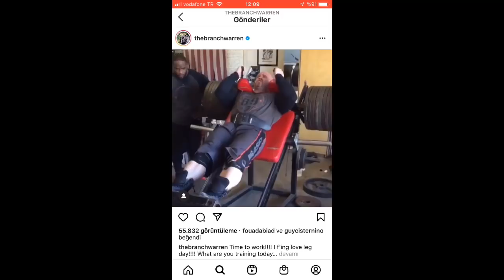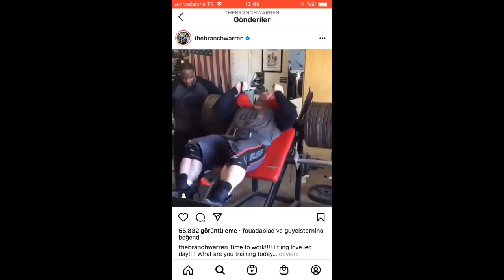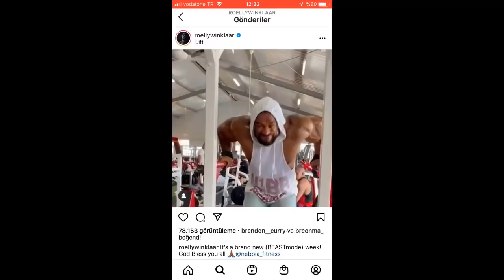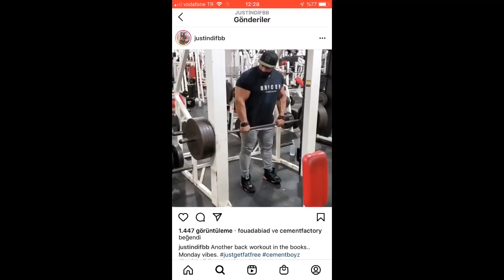KIVANÇ ÖKTEN İLE KAS BÜLTENİ / 03.03.2021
Bu videoda, vücut geliştirme ve fitness dünyasındaki son gelişmeleri paylaştım.